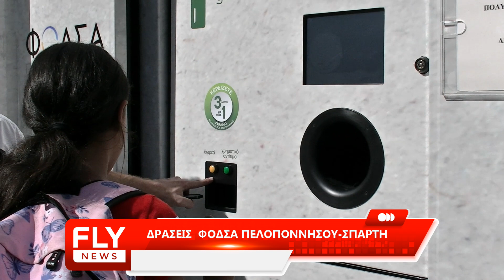Σπάρτη: Δράσεις ΦΟΔΣΑ Πελοποννήσου - Δηλώσεις Αργειτάκου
Ενημέρωση | Ψυχαγωγία | Καθημερινότητα
FLY 89,7 radio: Ακούστε τη διαφορά ! Live broadcasting